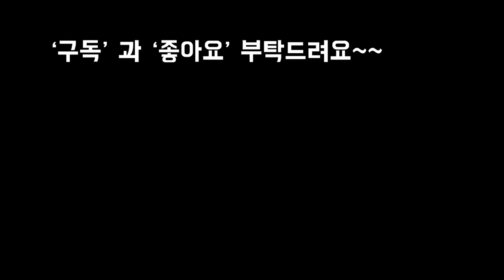방울복랑키우기1부와 적심및 삽목 복습하기~저도 다시 공부해 봅니다Succulents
안녕하세요
다육맘님들 방울복랑 키우기 힘드시져
저도 여름에 몇번을 가게한 방울복랑키우기에
대하여 다시한번  복습할겸 옛날영상을
다시 재방송하며 저도 복습하고 여러분도
복랑이에대하여 다시한번 공부하는 시간
되셨으면 합니다